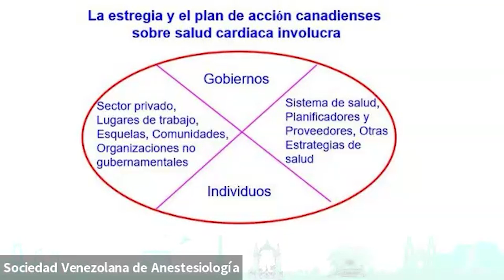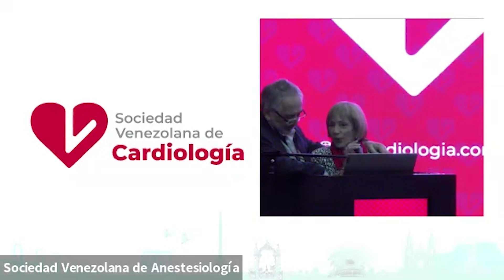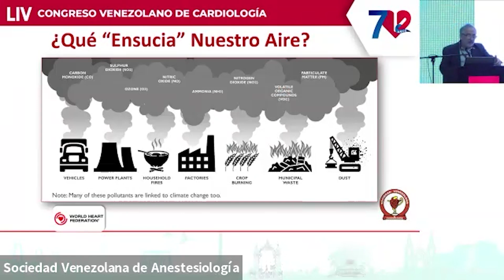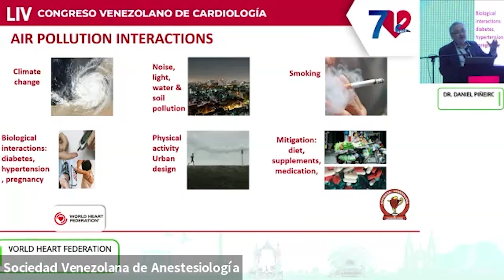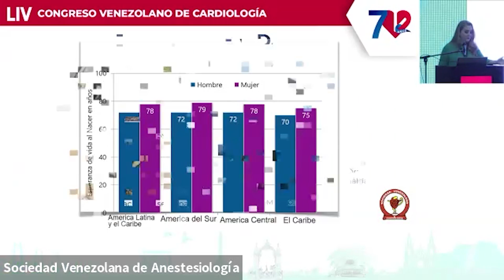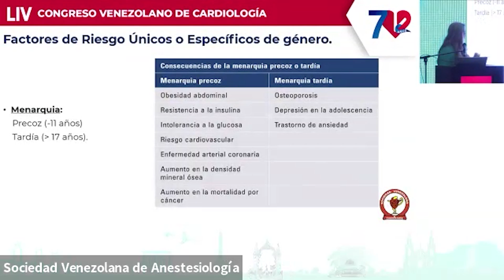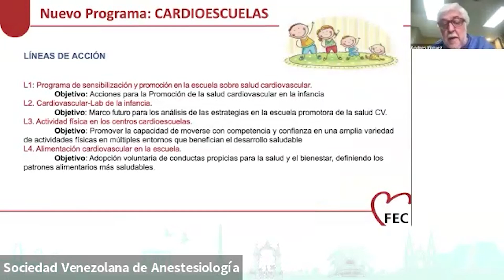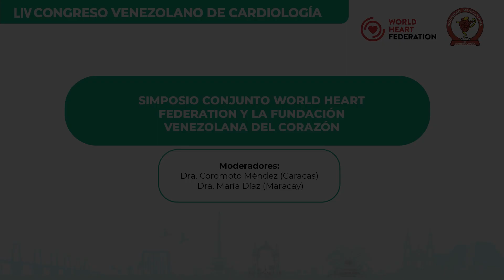Simposio conjunto World Heart Federation y la Fundación Venezolana del Corazón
Durante nuestro LIV Congreso Venezolano de Cardiología 2024 tuvimos la oportunidad de celebrar los 70 años de la Sociedad Venezolana de Cardiología.

Fueron 3 días de educación médica continua
4 salones simultáneos
+100 conferencistas nacionales e internacionales

Les traemos la recopilación de las charlas que se dieron en los salones Plaza Real A y Plaza Real B para que puedan verlo nuevamente